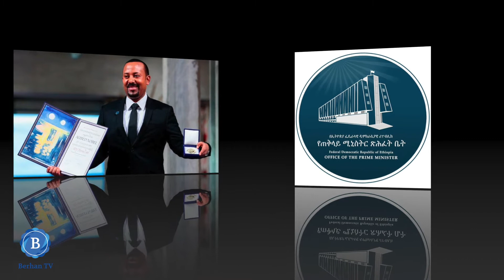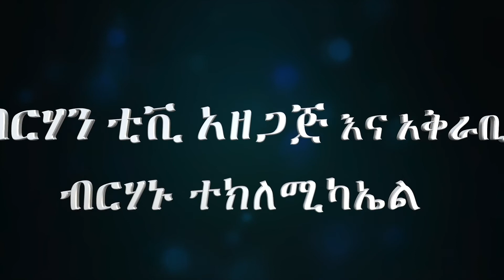Ethiopia News June 28 2021. ዜና ኢትዮጵያ